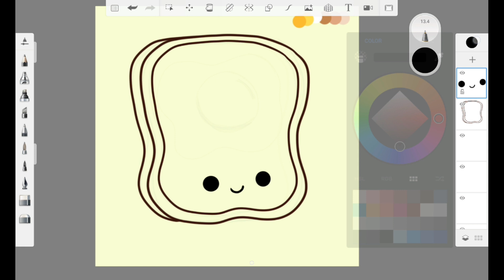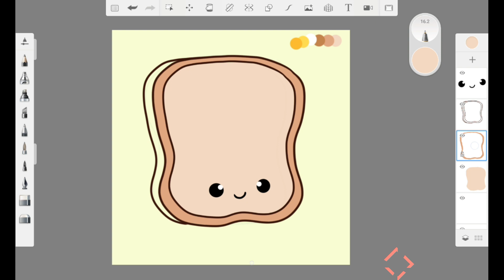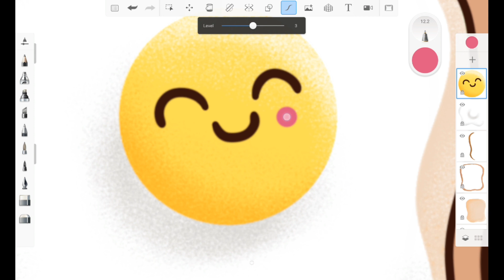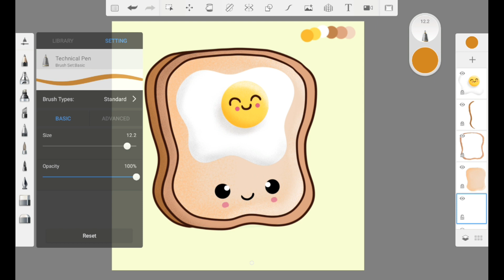How to draw cute kawaii Egg bread / easy Autodesk sketchbook Tutorial (Beginners) / Digital-art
How to draw cute kawaii Egg bread / easy Autodesk sketchbook Tutorial (Beginners) / Digital-art. In this video I will show you how to
draw a cute kawaii digital art step by step with Autodesk SketchBook.
Autodesk SketchBook drawing step by step.autodesk sketchbook
tutorial.digital-art tutorial.

and Don't forget to turn on the bell notification.
Recommended video:
* How to draw cute kawaii Mushroom  / easy Autodesk sketchbook

* How to draw cute kawaii Watermelon  / easy Autodesk sketchbook

* How to draw cute kawaii Carrot  / easy Autodesk sketchbook

* Autodesk Sketchbook Drawing step by step | Mountain Scenery

* How to make Digital-art | kawaii cat |Draw with ME DAY-3

* How to draw cute kawaii Ice cream  / easy Autodesk sketchbook

* How to make Illustration in mobile | Autodesk Sketchbook Drawing

*LINEART | VEXEL ART Autodesk Sketchbook (SpeedPaint) | ft

(For commissions work)
OTHERS KEYWORDS
autodesk sketchbook digital art tutorial
easy digital painting tutorial
digital art tutorial
how to draw scenery on autodesk sketchbook
digital art speed paint
digital art time lapse painting
Digital painting in autodesk sketchbook
autodesk sketchbook illustration drawing
illustration drawing in android
Autodesk sketchbook drawing
no stylush drawing
drawing on android phone